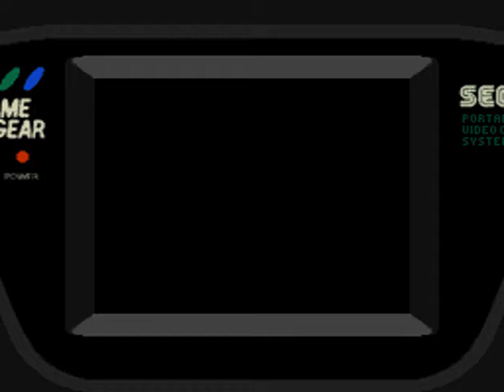Intro-Demo - James Bond 007 - The Duel (Europe, Game Gear)